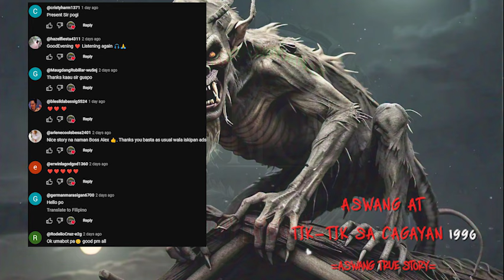TIKTIK SA CAGAYAN 1996 | ASWANG TRUE STORY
My side Channels 1. @smcestoriescompilations
                                2.  @bitternotes

Title of the Story: TIKTIK SA CAGAYAN 1996 | ASWANG TRUE STORY
Sender: ROBERT
Narrator: Alex of Southern Mindanao Creepy Experiences
Recommendations: Use a gaming headset for better sound effects.

Hi, my name is Alex! I created this channel to share our creepy experiences based on true stories that happened not only on the Island of Mindanao but also in other places around the Philippines. We are preserving Filipino stories as well as culture, tribes, and dialects so expect different languages in every story shared on this channel.

1. Track Title: Apprehensive at Best

2. Track Title: Blood Kiss
Artist: Hainbach
Track Title: Blood Kiss